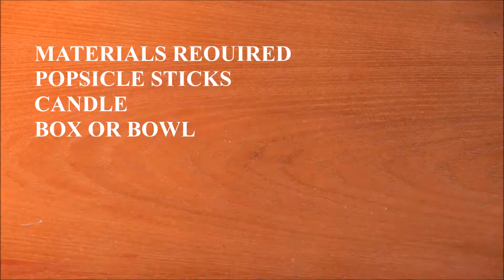diy candle holder with popsicle stick | ice cream stick candle stand | popsicle stick crafts | lamp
This tutorial will show you how to make Candle holder from Popsicle sticks . Have a popsicle and celebrate diwali :)